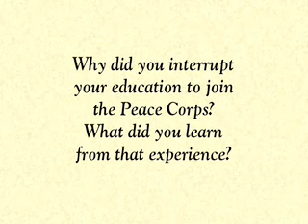6. Congressman Michael Makoto Honda: The Peace Corps Experience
Congressman Michael Makoto Honda interrupted his education to serve in the Peace Corps. Honda discusses how that experience shaped his life and career.